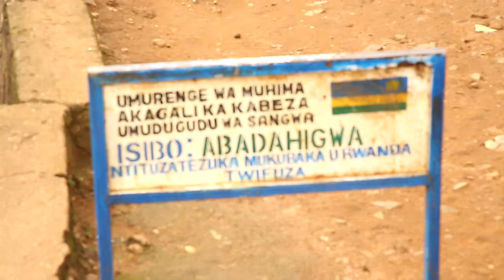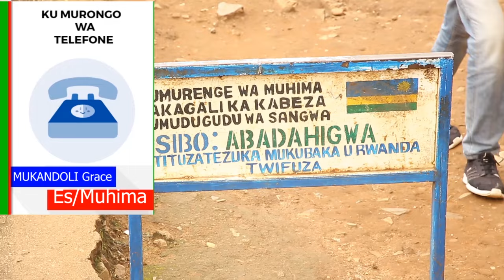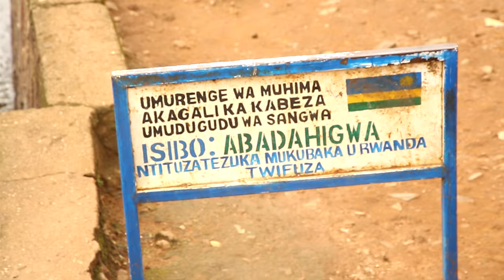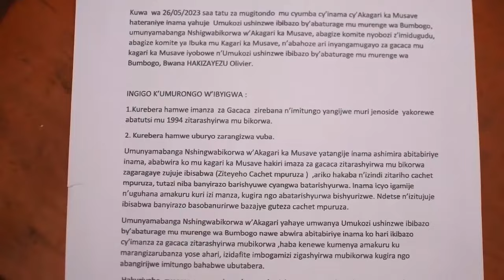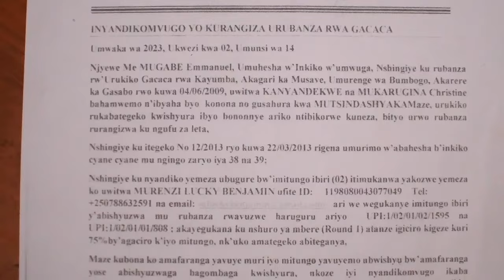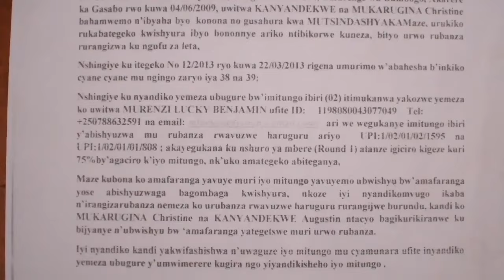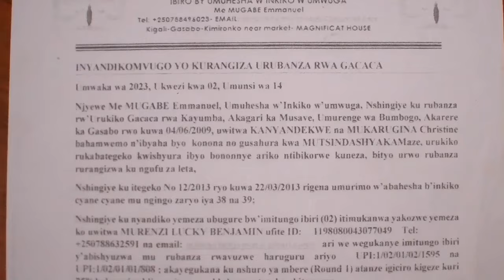Kigali Umugore ariyahuye